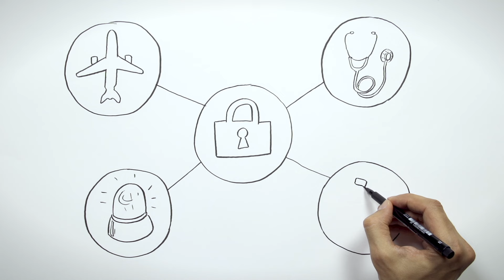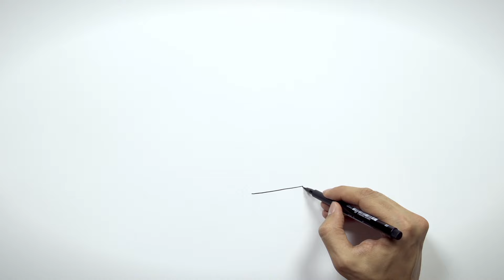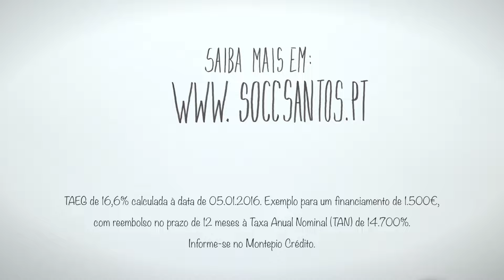Cartão de Crédito Sociedade Comercial C. Santos: Vantagens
Linha de Apoio ao Cliente: 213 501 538 (dias úteis das 9h às 19h)